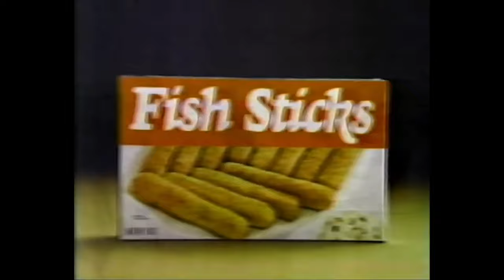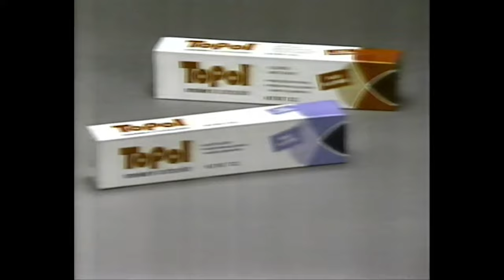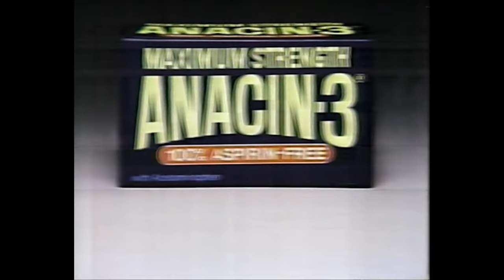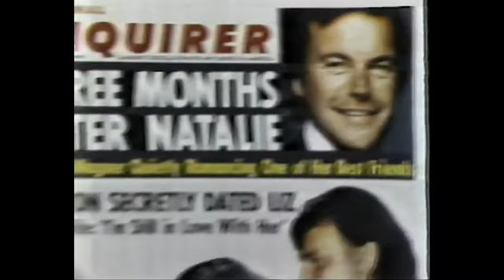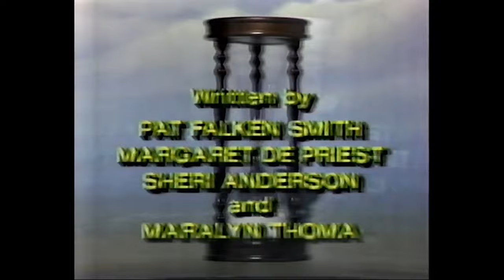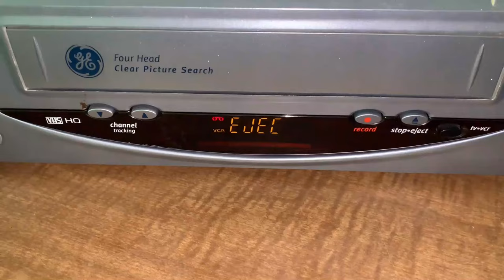WNYT Commercial Breaks (March 11, 1982)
* intro accidentally has WRGB title by accident!

Welcome to 80s Week! All week I will be uploading videos from the 1980s decade, as I have once again found some very old sets of commercials and newscasts!

This tape is so old, WNYT had only been with NBC for 5 months, Casey Kasem was still NBC's VO guy (though Danny Dark voices a promo in here as well), and the adverts are cheesy as all 80s ads are.

0:00 - Intro
0:14 - Nabisco Potato ‘n’ Sesame
0:43 - Hefty
1:13 - Parkay
1:43 - Flintstones
2:13 - Days of Our Lives Bumper (MacDonald Carey VO)
2:23 - NBC Thursday Promo (Casey Kasem VO)
2:43 - Bali Bras
3:13 - Van de Kamp’s Light & Crispy
3:43 - Lipton Lots-a-Noodles Cup-a-Soup
3:53 - WNYT ID
4:00 - Spray ‘n Wash
4:29 - Topol
5:00 - Anacin-3
5:29 - Preparation H
6:00 - Sunlite
6:31 - National Enquirer (Jay Stewart VO)
7:01 - Wheat Chex
7:31 - Purina 100
8:01 - Texas Promo
8:22 - Hostess
8:52 - Hellmann’s
9:22 - Florida Orange Juice
9:52 - Hamburger Helper
10:22 - Days of Our Lives Credits with VO Promos for Today, NBC Saturday and NBC Sunday
11:11 - NBC Saturday Promo (Danny Dark VO)
11:31 - Pepsi Light
12:01 - Cottonelle
12:32 - Spa Lady
12:42 - WNYT ID (with Craig Alexander)
12:47 - Outro

(C) 1982 Viacom, now part of Paramount Global; WNYT is now owned by Hubbard Broadcasting. For educational and historical purposes only. We don't profit off this video.